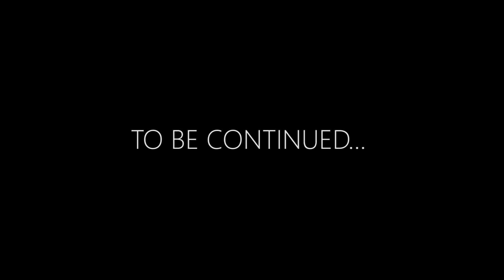Paco - 187 (Offcial Video)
For All Bookings